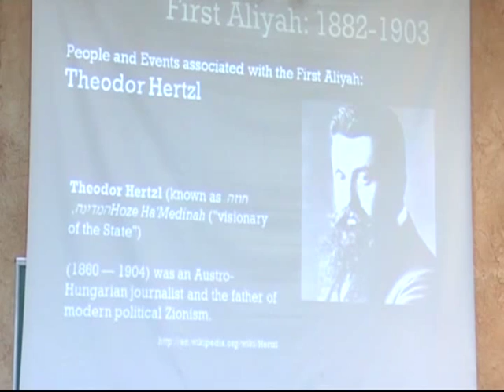МЕБИ Хаим Зимерман "Алия и Библия" Урок 9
Хаим Зимерман "Алия и Библия"  Урок 9